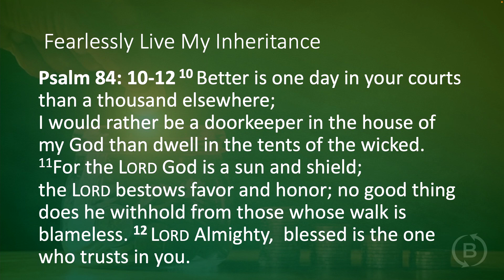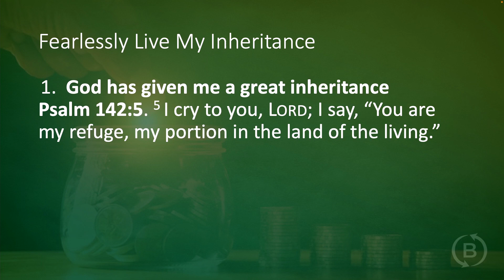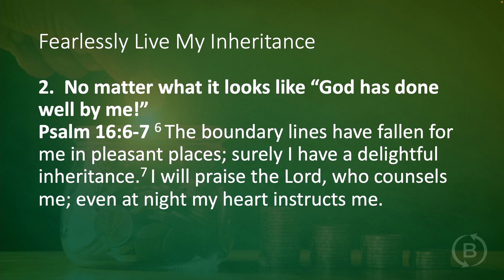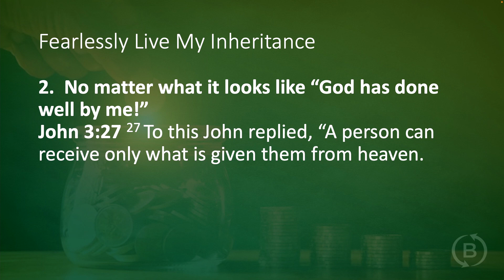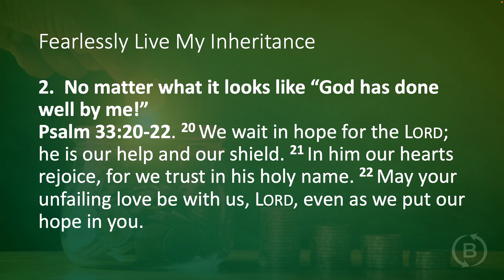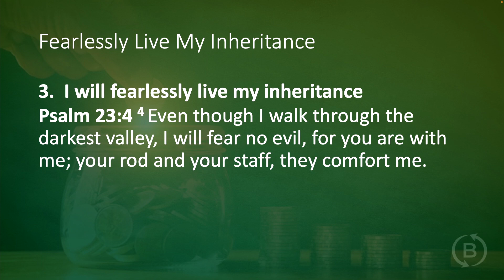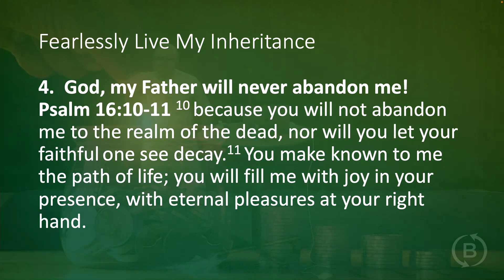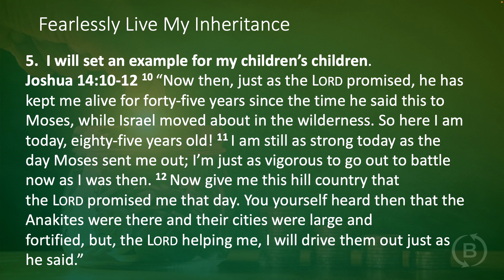How To Build Generational Wealth I Must Fearlessly Live My Inheritance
The sermon, titled "How To Build Generational Wealth - I Must Live Fearlessly," by Minister Tony Igwe, delves into the concept of inheritance and the importance of living fearlessly within it. Minister Tony discusses how, as followers of God, we already possess an inheritance, and it's essential that we recognize and embrace it. That inheritance extends beyond physical assets to include the profound wealth found in dwelling in God's presence. Minister Tony stresses that our relationship with God should be so interactive that we can anticipate what pleases Him, embodying these qualities in our own lives to pass them onto future generations. The sermon further emphasizes how fear can be an obstacle in accessing this inheritance. However, Minister Tony reassures the congregation by citing Psalm 16:8-9, emphasizing that aligning our actions with God's principles can foster confidence and stability. In the pursuit of this fearless life, he cites the example of Caleb from the Bible, who claimed his inheritance from God fearlessly, demonstrating resilience even after a span of 45 years. Concluding the sermon, Minister Tony reminds us that God's benevolence will always guide us, encouraging us to trust Him, overcome our fears, and secure our wealth for the generations to follow.

00:00 - Pre-sermon
00:10 - Thanks to Pastor John for the opportunity
01:29 - Psalm 107
04:00 - Psalm 9: God Is My Inheritance
07:18 - What Does It Look Like to Be a Good Person?
14:32 - Prayers for God's Good
18:17 - "God Is My Perpetual Presence"
24:13 - David's Fearlessly Live His Inheritance
30:49 - Why are we so fearful of war?
34:14 - DEFENDING YOUR LIFE
38:17 - Reasons to Pray in 2019
43:37 - Post-sermon

Bible Center Church is a multigenerational and multicultural urban teaching church in Pittsburgh, who believe that the church is people and not a building, love is a verb and not a noun, and that God created us to make earth more like heaven. BibleCenterChurch BCPGH HereLikeThere Visit our site for upcoming events and ways to stay connected: bcpgh.info GIVING: When we give a portion of what God has blessed us with, we can be a blessing to others. Your gift helps make our community more like heaven.

PRAYER REQUESTS & PRAISE REPORTS: We would be so glad to pray for you and rejoice over what God has done in your life! bcpgh.info/prayer ...we are here for you!-- Stay Connected Website: bcpgh.info Bible Center Church’s Facebook Bible Center Church’s Instagram Bible Center Church’s Twitter